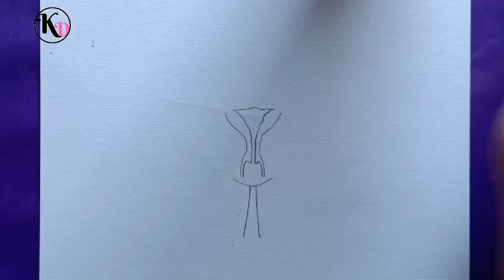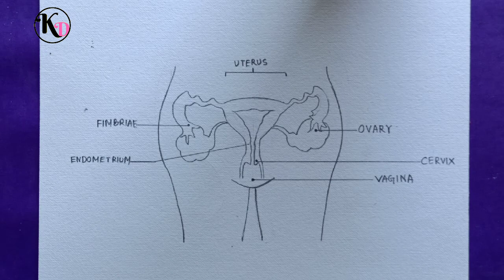How to draw Female Reproductive system easily - Step by step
Please follow Step by step then try okay.